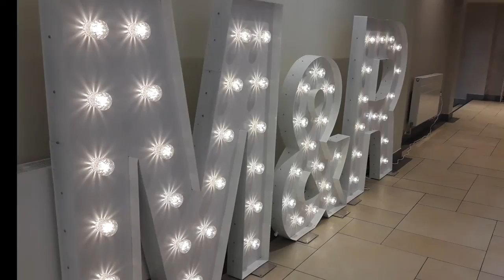KMS Hire at Wivenhoe House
Giant initials illuminated letter lights for hire in Essex at  Wivenhoe House Hotel